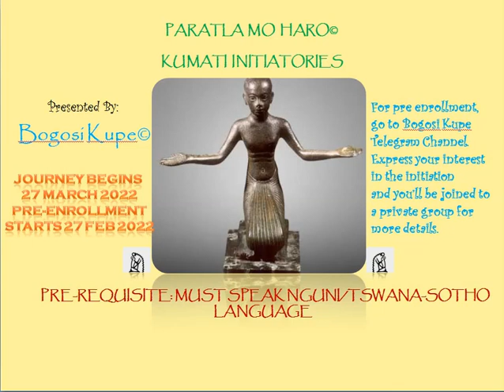PARATLA MO HARO© KUMATI© INTIATORIES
Once you have joined, introduce yourself and express your interest in becoming an initiate. You'll thereafter be joined to a private group where further details will be provided.